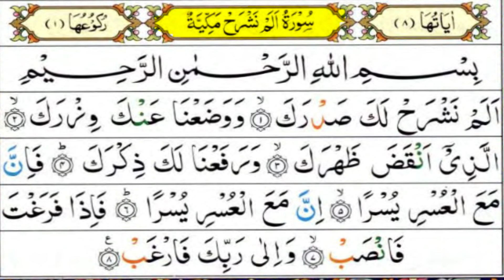Surah Al-Inshirah Full With Arabic Text (HD) | 94-سورۃ الانشراح | DUA PORTAL